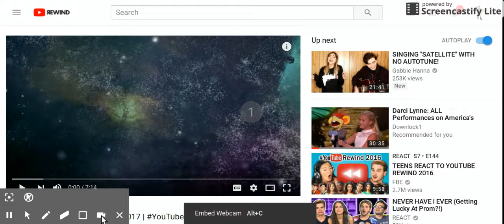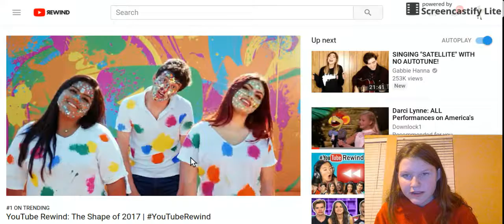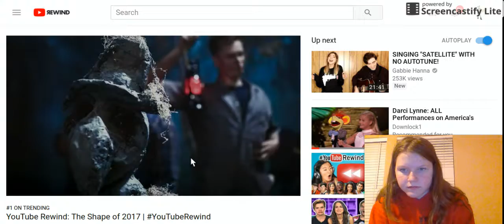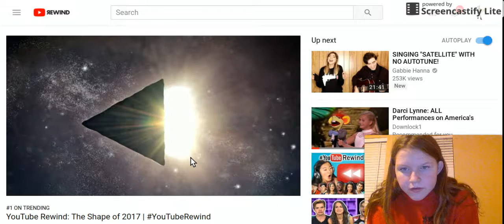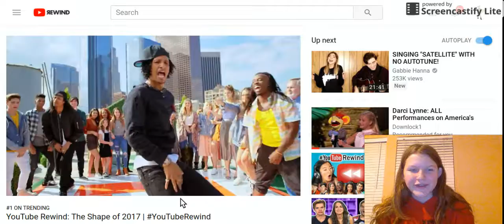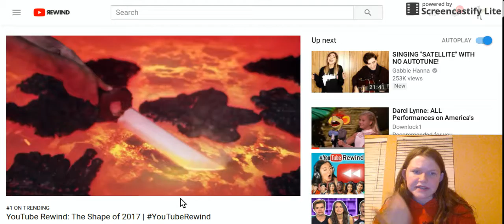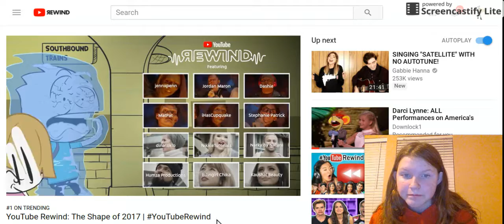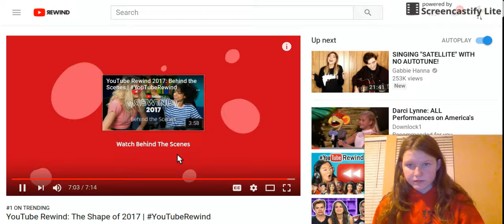reacting to youtube rewind 2017